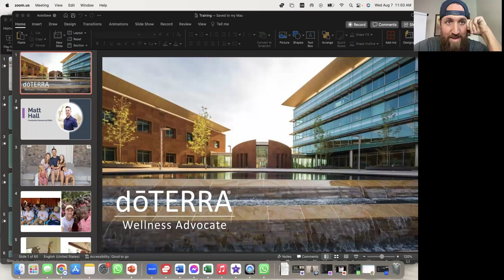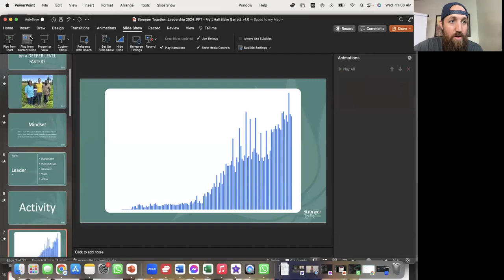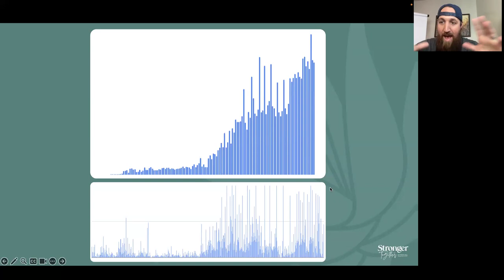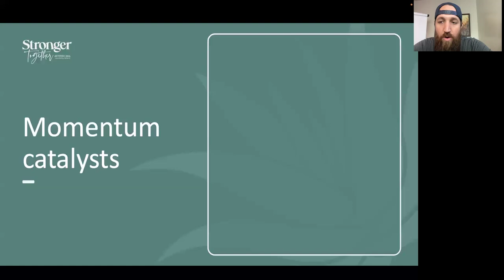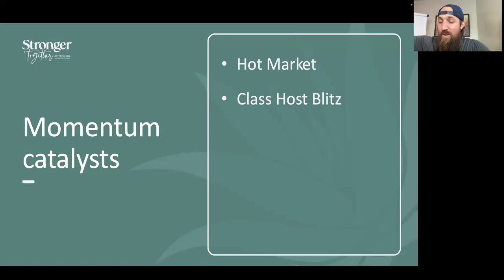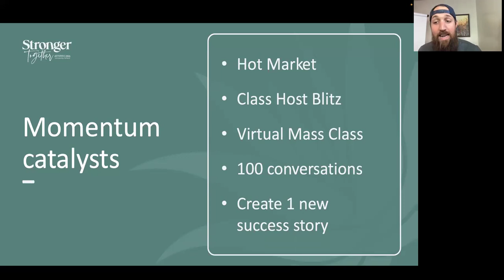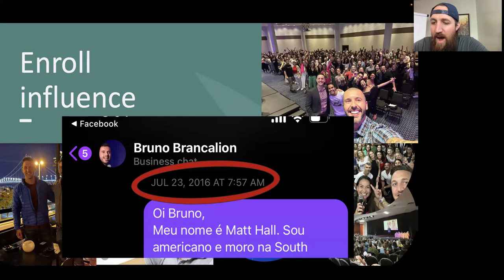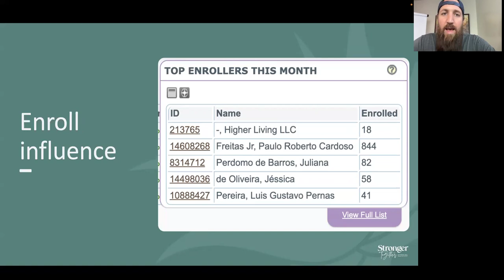August 7 - Matt Hall - The 5 Momentum Catalysts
About Matt Hall:
Matt and Seantay live in Utah with their 3 kids. They love spending time in nature and traveling the world to support their team!

Double Diamond
Us Founder 2.0
Brazil Founder
Team of over 200 Diamonds